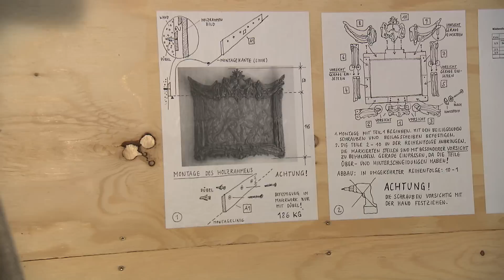Elmar Trenkwalder. Ornament und Obsession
Der österreichische Künstler Elmar Trenkwalder schafft monumentale Keramikplastiken, die mit ihrer Größe ganze Räume füllen.